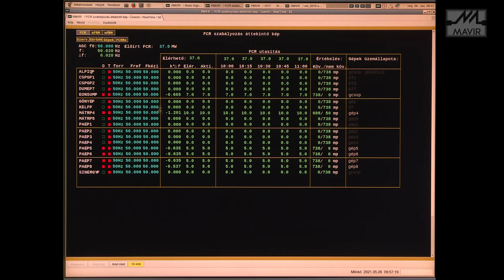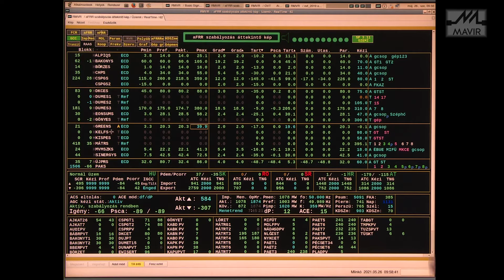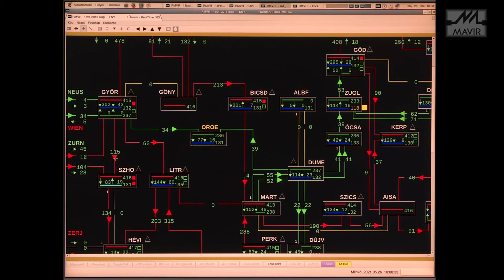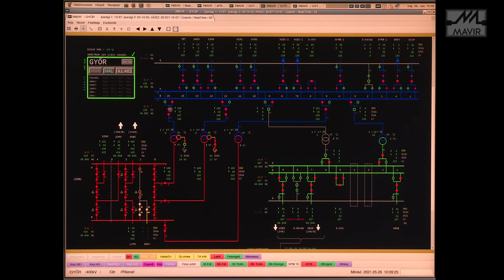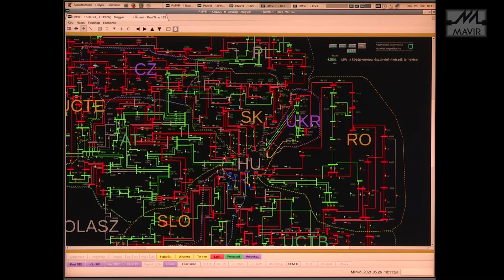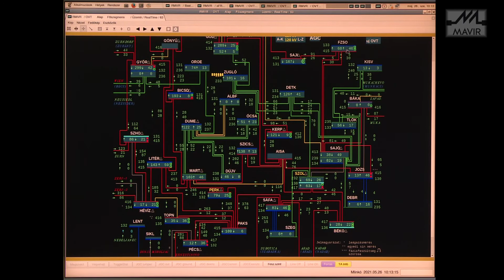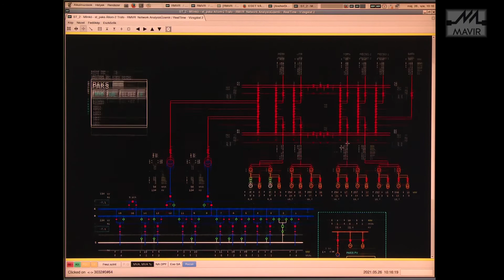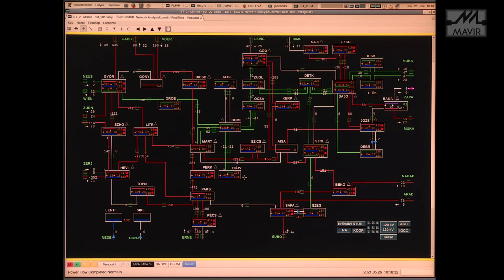MAVIR (Hungarian TSO) Simulator for Dispatcher Training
English subtitles are available, please turn on CC.